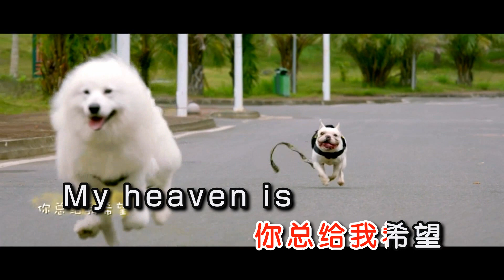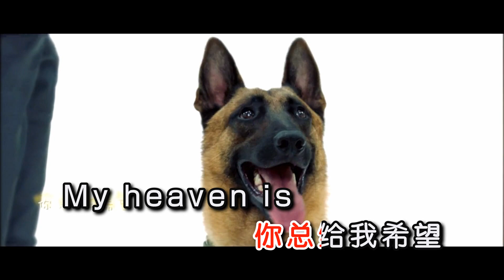王洋 - 神犬小七之歌（高清1080P）KTV版